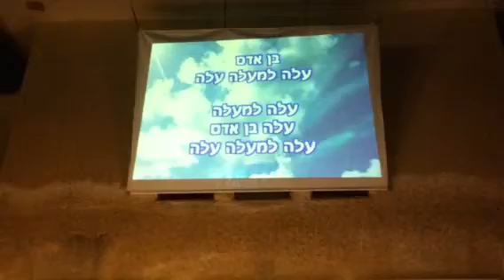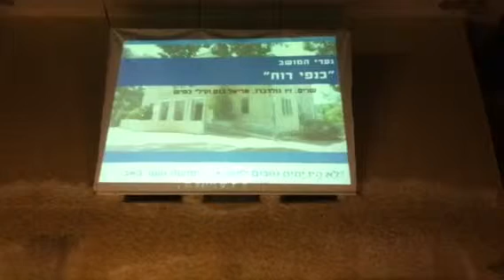ילדי שדה יעקב שיר רב קוק ״ כנפי נשרים״ חנוכת בית כנסת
מקסים